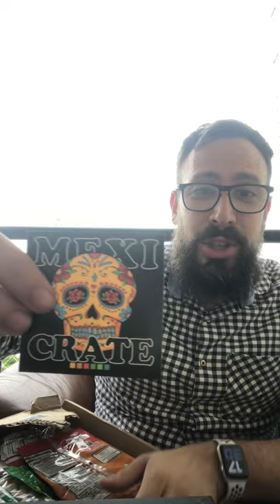Abri uma Mexicrate cheia de doces mexicanos.